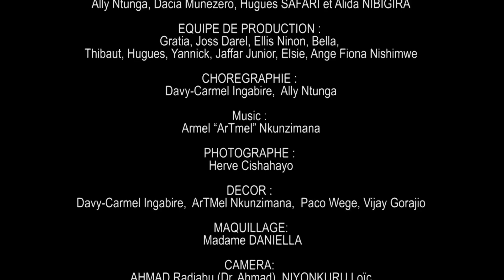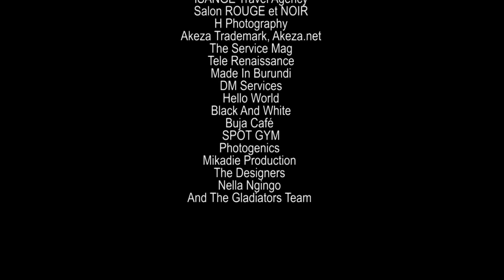Making Of 2014 Burundi International Fashion Night - Agence Esther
Davy-Carmel I. Agence Esther founder and Manager tells us more about the BIFashioN third edition..
take a look inside the preps of the glamourous fashion event!

..thanks Burundi Galdiators (ArTmel, Alex, Ally, Dacia, Landry, Alida, Hugues) for ur inconditionnal support!..